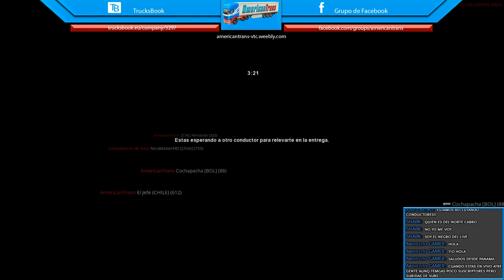Convoy Dijon - Nice || MOD 150T || AmericanTrans || ETS2